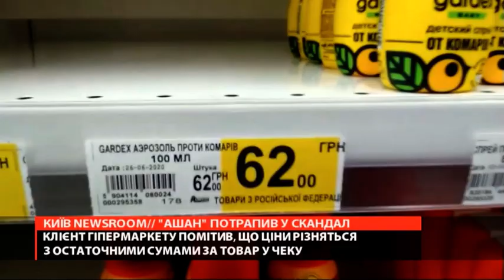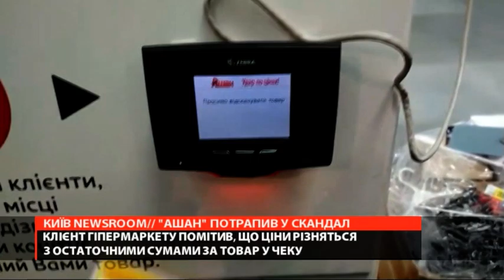Київський гіпермаркет Ашан потрапив в скандал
Клієнт гіпермаркету помітив, що ціни різняться з остаточними сумами за товар у чеку.